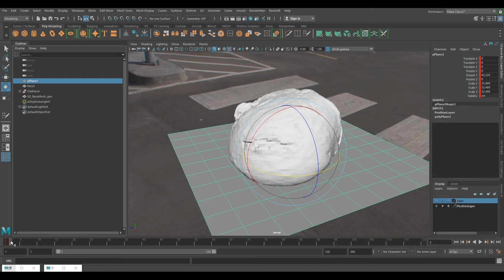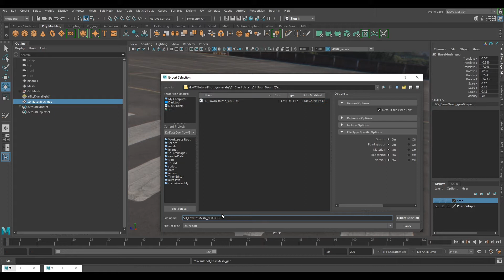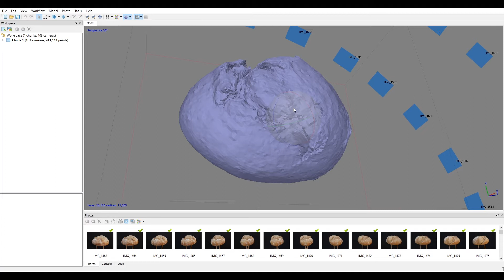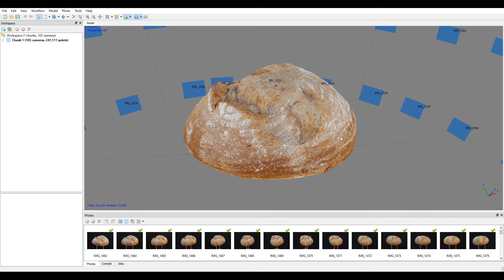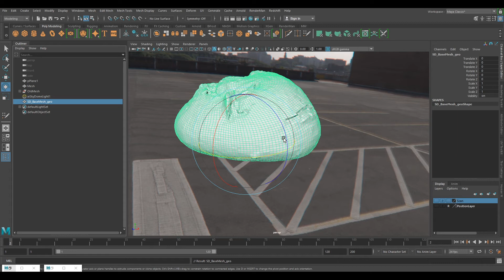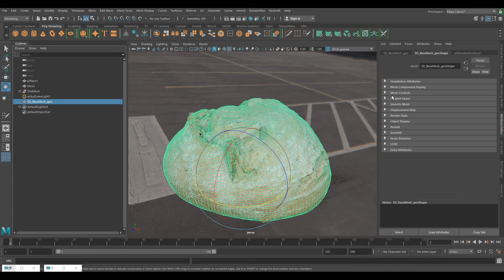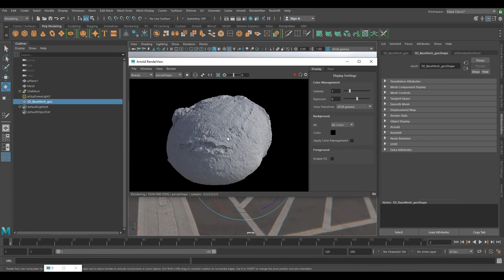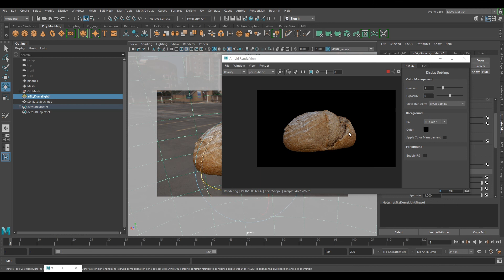Texture Projection To Base Mesh - Fast Realistic Assets - Part 6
In this tutorial, I will go through how to project your scan texture on to  your base mesh and connect it to the shader network.